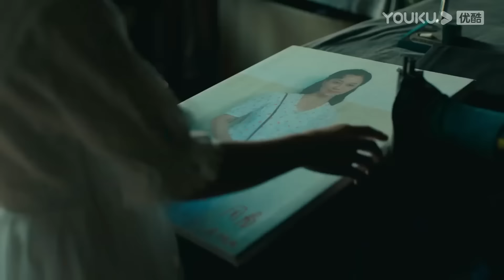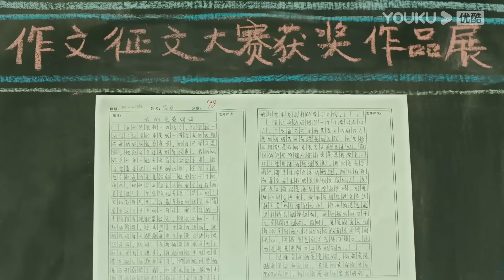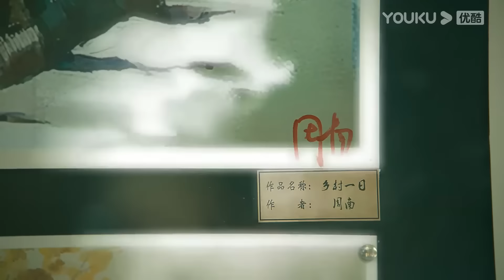【星辰爱情01】|呆萌白富美赵露思爱上总裁大叔，大叔却钟情茶水小妹刘涛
▶▶《星辰爱情》 每天20:00（UTC+8）更新3集◀◀

主演Cast：赵露思 《偷偷藏不住》|刘涛 《欢乐颂》|林峯 《使徒行者》